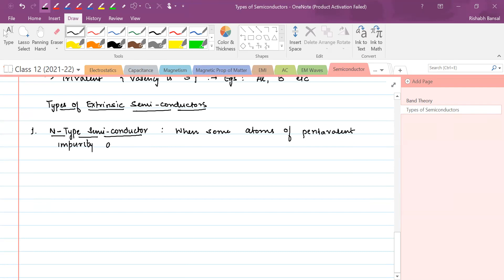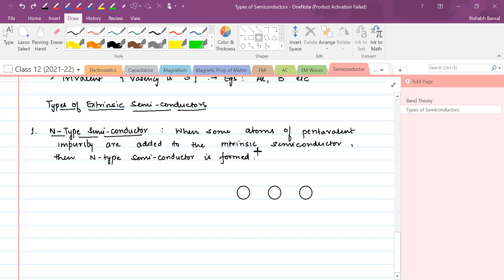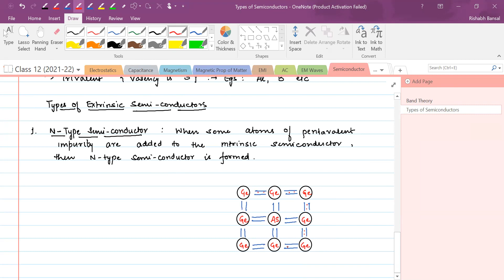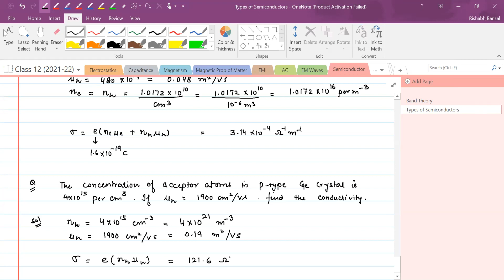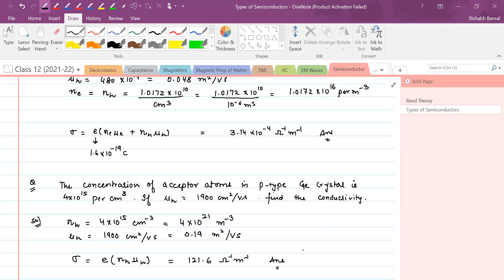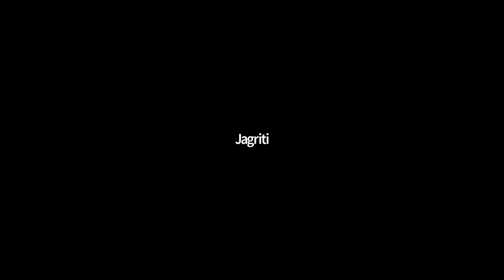Semiconductors || Extrinsic Semiconductors || 01 || Class 12 || NEET/JEE || Live Lec on 22-Oct